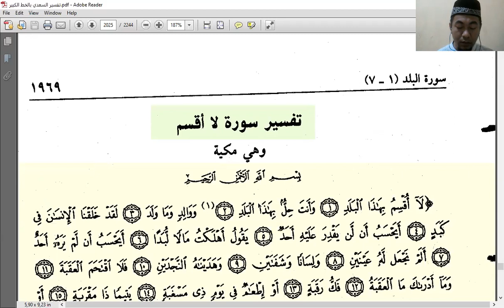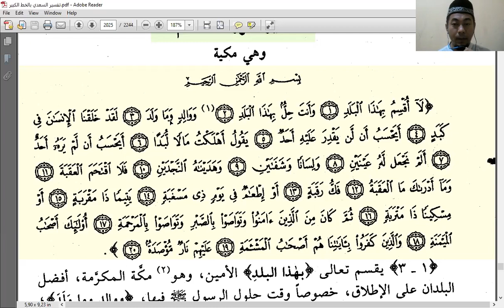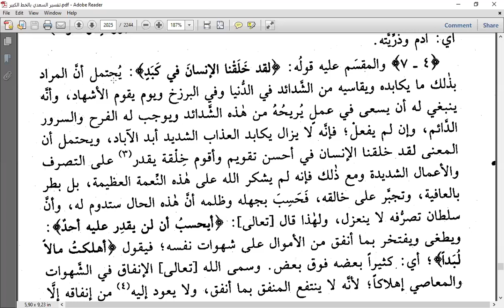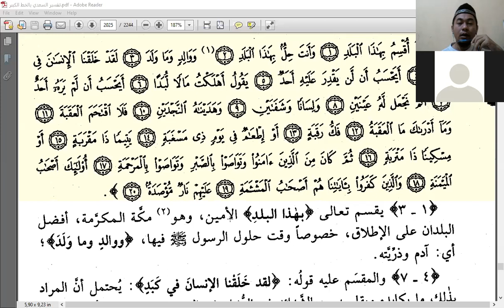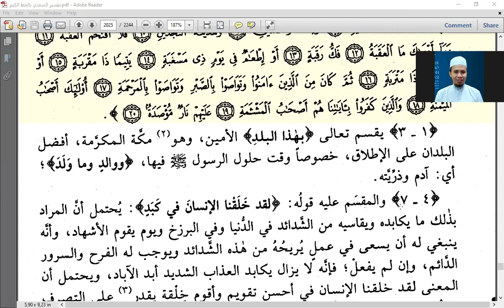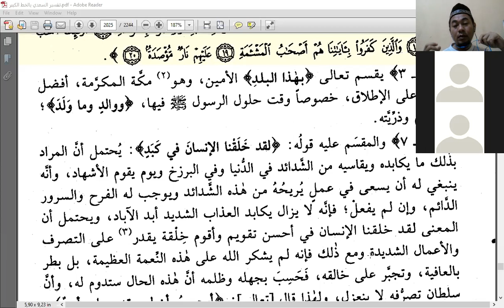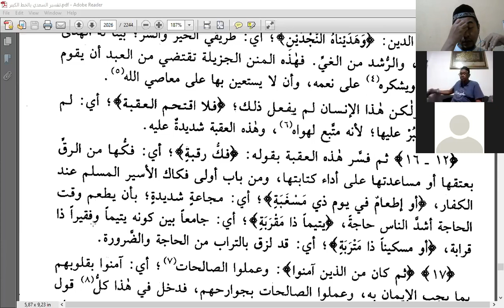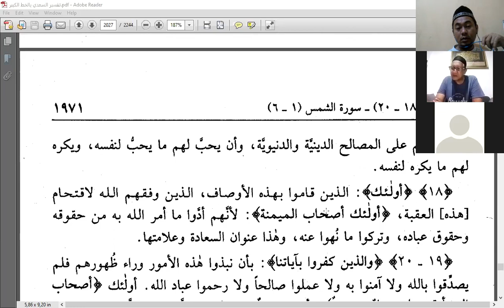Tafsir As-Sa'di #28 - Surat Al-Balad